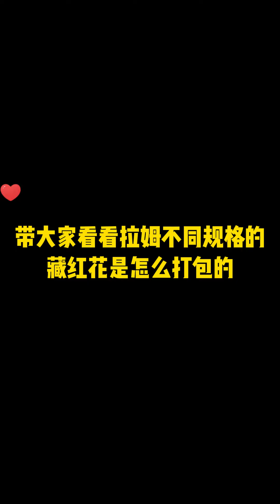不同规格的藏红花，有什么区别？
我叫那曲拉姆，是一名来自中国西藏的藏族姑娘。高山、草原、牧区就是我的家乡！
My name is NaquLhamo，a Tibetan girl from Tibet,China. Mountains, grasslands and pastoral areas all are my hometown!
这个YouTube是我唯一的官方频道，我将在这里分享我的家乡和牧区生活，感谢你的关注！
⛔未经允许，禁止盗运视频，视频转载请注明出处！

If you like my videos,Please give me more comments and likes~